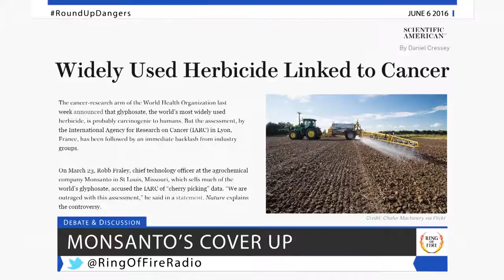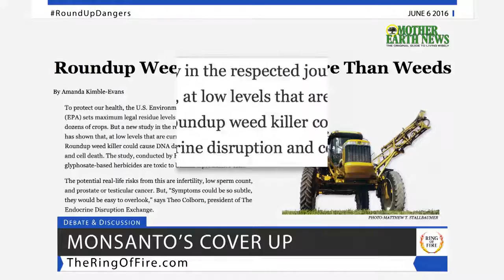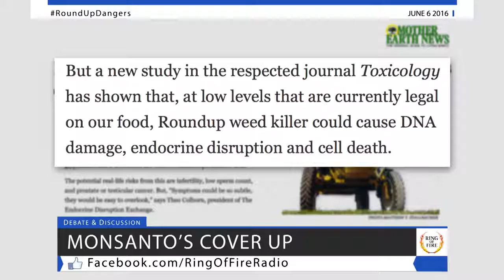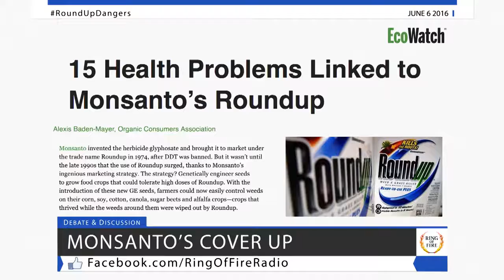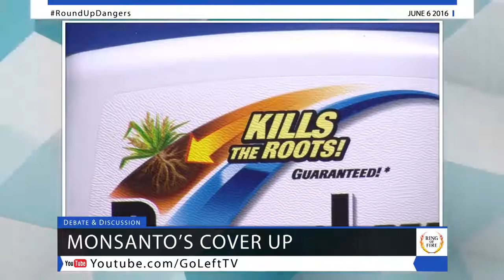Ring of Fire featuring Howard Nations: The Horrifying Truth about Monsanto's Roundup Herbicide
Ring of Fire host Farron Cousins discusses with nationally renowned trial lawyer Howard L. Nations, the great deal of controversy surrounding Monsanto and how the company is not being held accountable regarding the herbicide's deadly health risks.